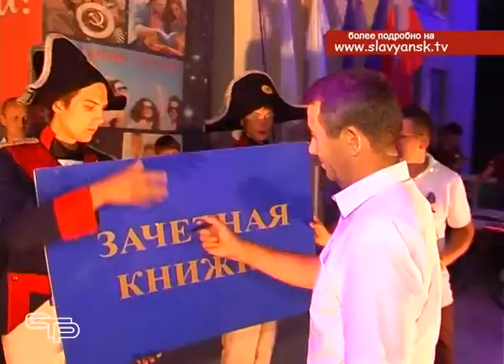Дивная студенческая пора 2018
Еще совсем недавно они были учащимися школ, затем стали выпускниками и вот теперь они уже студенты. Дивная студенческая пора только начинает свой разбег для этих ребят. И очень здорово, что студенческие годы берут начало с парада первокурсников, который будет одной из самых ярких страниц в жизни молодых людей.